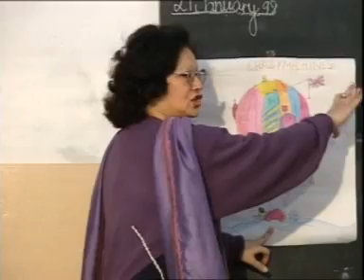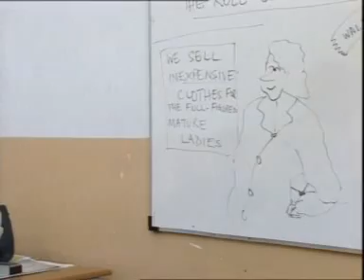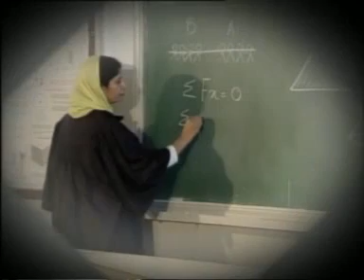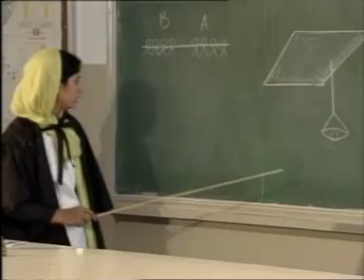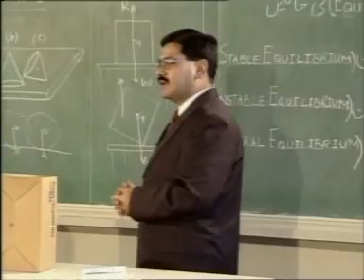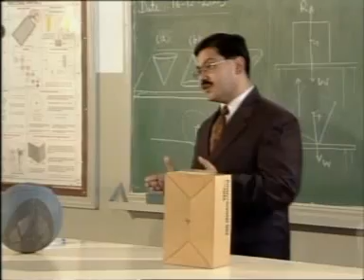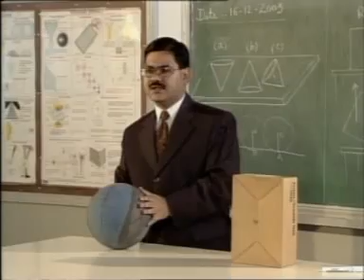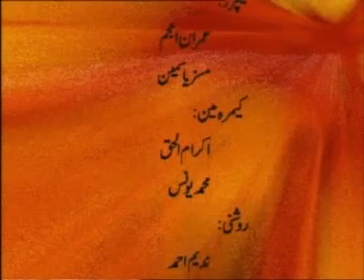AIOU BEd Teaching of English Language Program 1